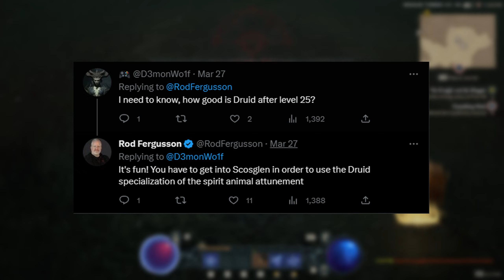Diablo 4 ► Best Things About the Beta (Impressions)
There's a lot of good things that we found out about D4 in the betas like the talent trees, transferring legendary powers but here are the things that caught my attention

00:00 Intro
01:41 Tone
02:24 Transmogrification
03:11 Combat
04:07 Side Quests
04:46 Shared World
05:24 Alting